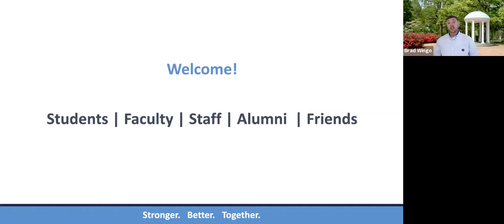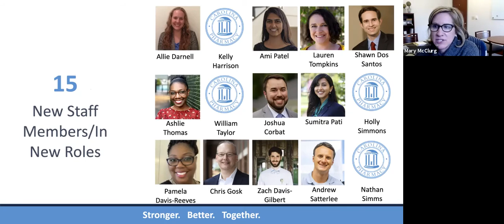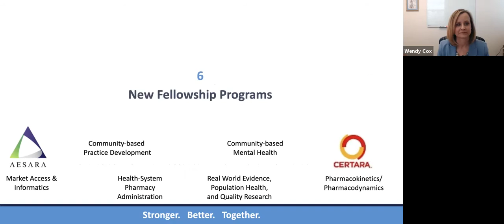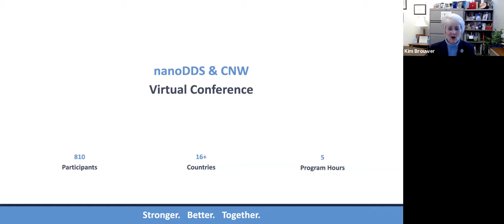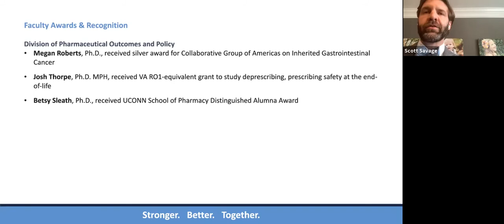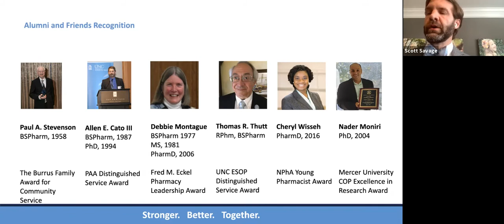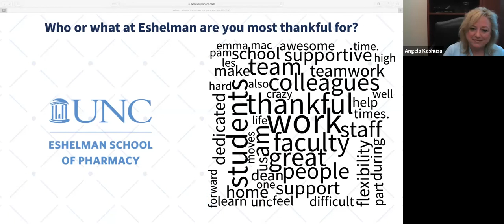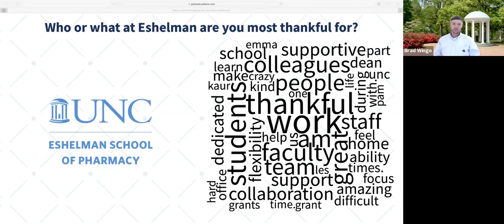Virtual Event Celebration Event Recording